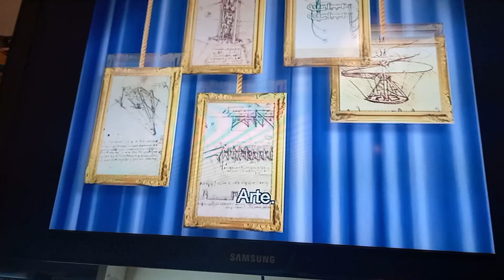I Disegni di Leonardo da Vinci e Marcia Funebre per una Marionetta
Episodio: La Principessa Marionetta
Arte: I Disegni di Leonardo da Vinci
Musica: Marcia Funebre per una Marionetta. Composto da Charles François Gound